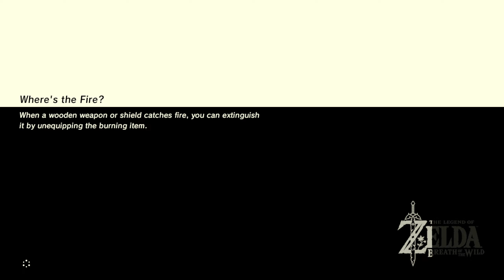Daruk’s Protection - The Legend of Zelda: Breath of the Wild - 33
In this episode, we strike and conquer the final divine beast. Where to next?